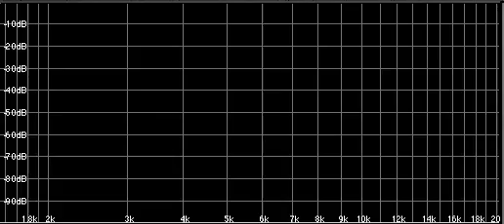Inharmonic Spectrum of a Small Bell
Inharmonic Spectrum of a Small Bell. Notice that the partials are not whole number multiples of the fundamental and thus this spectrum is not harmonic or "inharmonic". Many musical sounds are inharmonic such as bells and many percussion instruments, and many (perhaps most) sounds in the world from ocean waves to car accidents are inharmonic.

Example from Chapter 3 of "An Introduction to Music Technology" by Dan Hosken (published by Routledge in 2010)